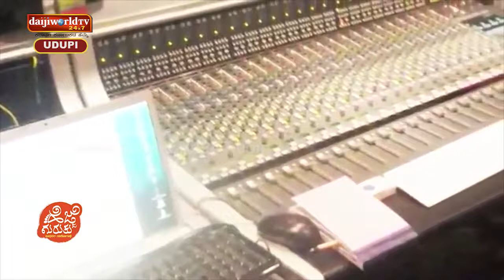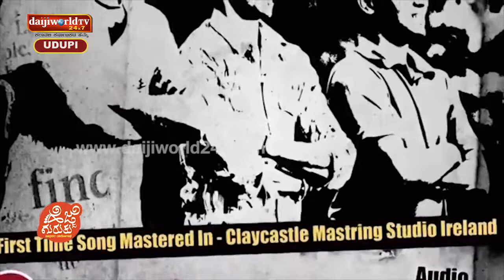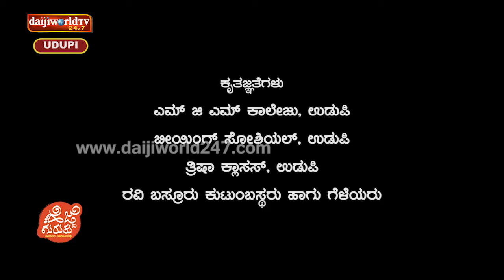Hejje Guruthu | Episode 2